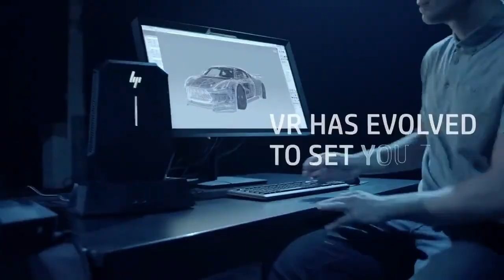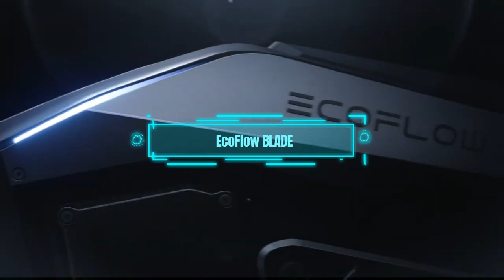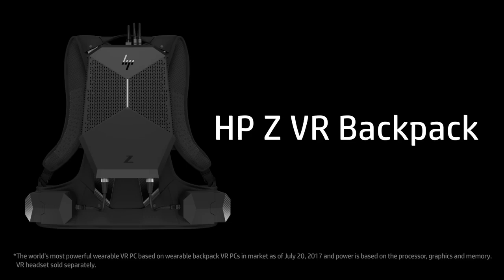Mind Blowing Inventions That Will Change Your Life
Are you ready to discover some of the most amazing and innovative inventions that will transform your everyday life? In this video, we will show you mind-blowing gadgets and devices that you can use for work, entertainment, health, and more. These inventions are not only futuristic and cool, but also practical and useful. Watch this video to find out how these inventions will change your life for the better.